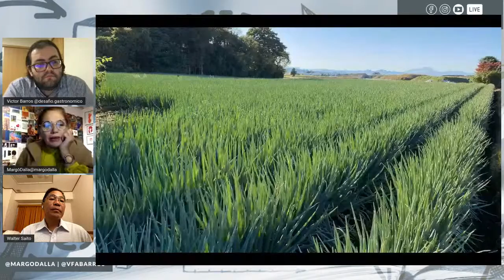Empreendedorismo Gastronômico pelo Mundo | Walter Toshio Saito, Kabushiki Kaisha TS, Japão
O Nono Episódio da Websérie “Empreendedorismo Gastronômico pelo Mundo” traz como convidado especial o empreendedor Walter Toshio Saito que vai nos contar sobre a sua trajetória e do seu empreendimento Kabushiki Kaisha TS, no Japão.

Walter Saito é empresário fundador do Grupo TS ou em japonês Kabushiki Kaisha TS. Fundou uma das primeiras escolas brasileiras no Japão, o Instituto Educacional TS Recreação, reconhecida pelo Ministério da Educação do Brasil (MEC), e pelo governo japonês, na província de Saitama, em 2009.Walter Saito é filho de Masaki Saito (japonês) e Toshiko Saito (brasileira com dupla nacionalidade). Nasceu na cidade de Terra Boa, no Estado do Paraná. Entre 2006 e 2007, Walter Saito foi presidente do Rotary Club de Kamisato (Saitama). Entre 2008 e 2009, foi distrital do comitê juvenil, do Rotary Club do Distrito 2570. Desde 2009 é membro da Câmara de Comércio da cidade de Honjo (Saitama). Desde 2011 exerce o cargo de Conselheiro da Câmara de Comércio Brasileira no Japão (CCBJ). Em 2011, foi presidente da Câmara de Comércio da Ala Jovem de Kamisato e vice-presidente da Câmara de Comércio da Ala Jovem de Honjo. Desde 2008 exerce o cargo de presidente da Associação das Escolas Brasileiras no Japão (AEBJ). Em 2018, ele cria a Fundação TS a fim de custear curso universitário para jovens estrangeiros que vivem no Japão.

A entrevista estará a cargo da jornalista Margô Dalla (@margodalla) e contará com a participação especial do idealizador deste projeto, Victor Barros (@vfabarros).

Então marque já na sua agenda! Dia 12 de abril, às 18h (horário de Brasília), live especial com o empreendedor Walter Toshio Saito, da Kabushiki Kaisha TS, no Japão.

Acesse a Playlist completa da Websérie “Empreendedorismo Gastronômico pelo Mundo” através do

A organização desta websérie fica por conta da Plataforma Digital Cook.In que vem desde sua criação, sendo uma ponte entre culturas e pessoas, conectando os sabores e as tendências da gastronomia, através de experiências únicas e memoráveis pelo mundo.